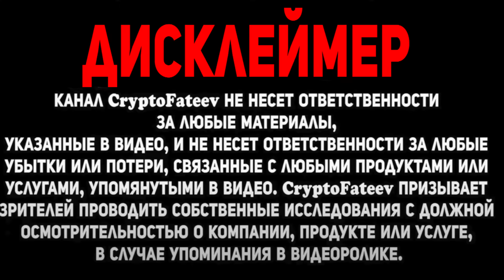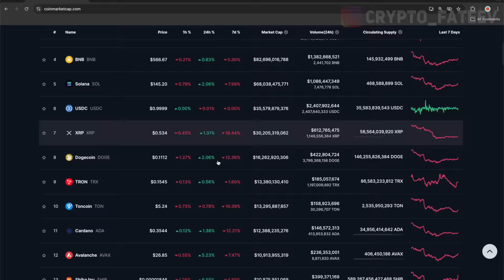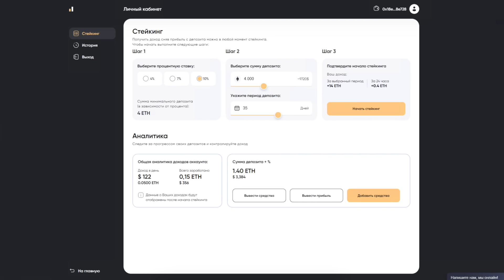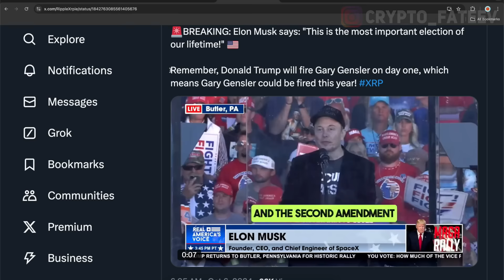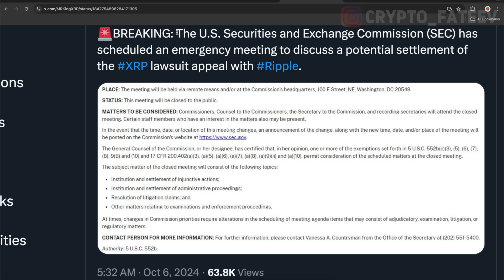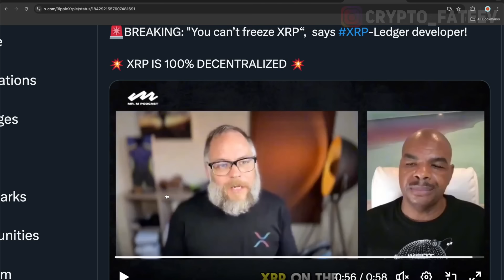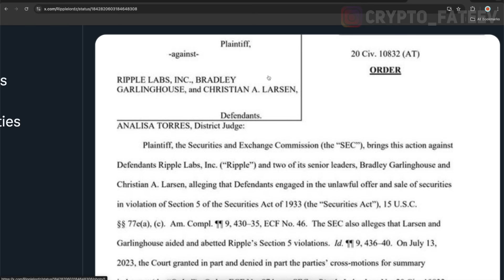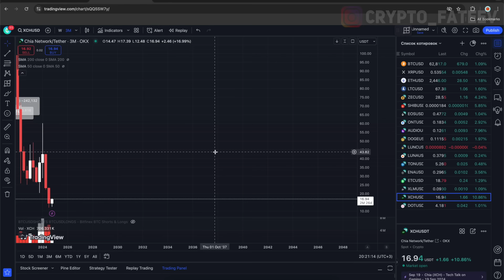🚀 RIPPLE ВАЖНОЕ ПРЕДУПРЕЖДЕНИЕ ОТ ИЛОНА МАСКА!!! СЕЙЧАС САМОЕ ВАЖНОЕ ВРЕМЯ ДЛЯ XRP В ИСТОРИИ 2024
СЕЙЧАС САМОЕ ВАЖНОЕ ВРЕМЯ ДЛЯ XRP В ИСТОРИИ 2024 ПРОГНОЗ РИПЛ